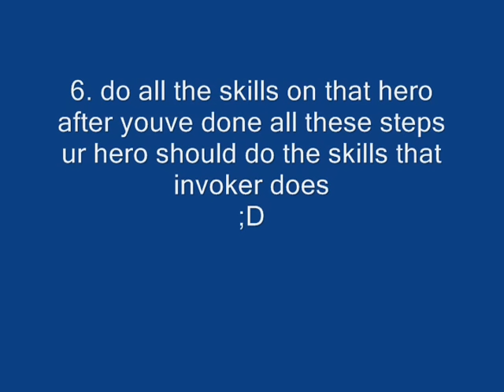how to let a hero use invoker skills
this video shows how to let other heroes
use invoker skills